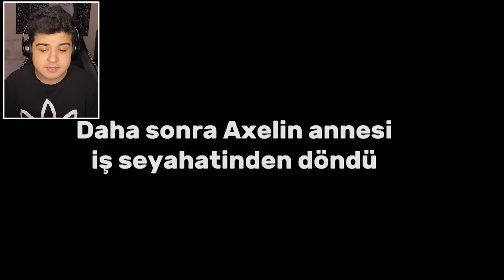VAMPİRİN SEÇİMİ (Gacha Life Full Film Tepki)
Ben Mete Oflaz , vampirin seçimi gacha life full film hikaye tepki adlı yeni video ile karşınızdayım. Daha fazla gacha life tepki videosu için videomu beğenebilirsiniz! Güzel , eğlenceli ve komik bir dizi seslendirme , eğlence videosu oldu. İyi seyirler. 🤍